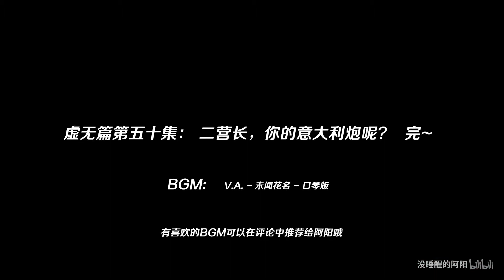我的世界阿阳虚无传50：和小月比赛射击，谁赢了谁就是传奇牛仔